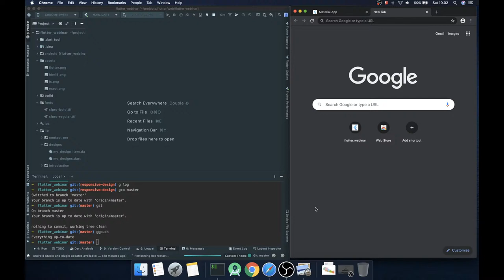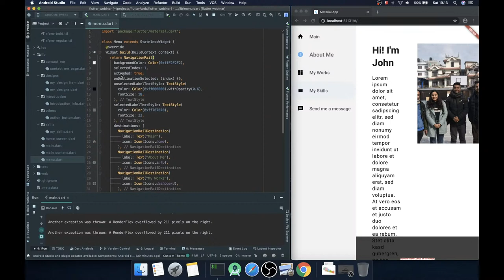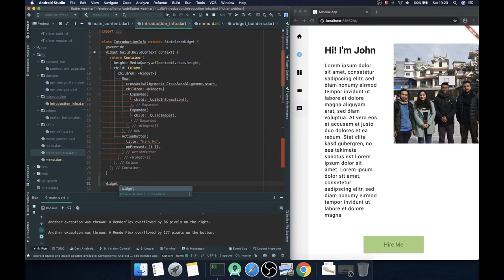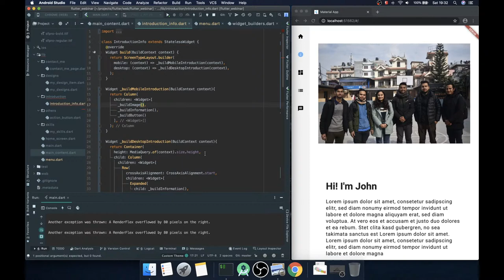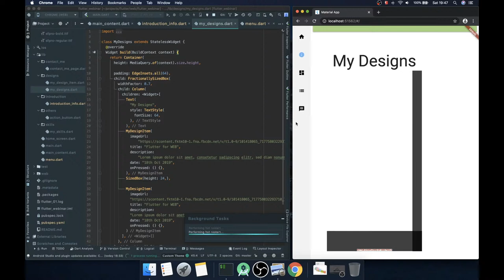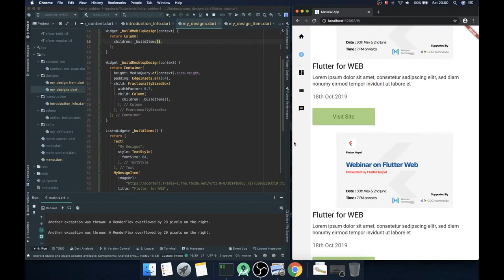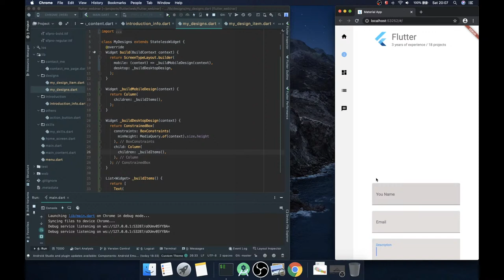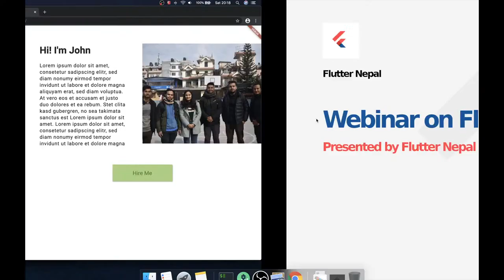🔴 Flutter Nepal - Webinar on Flutter Web EP 02 By Umesh Basnet - (Nepali Language)